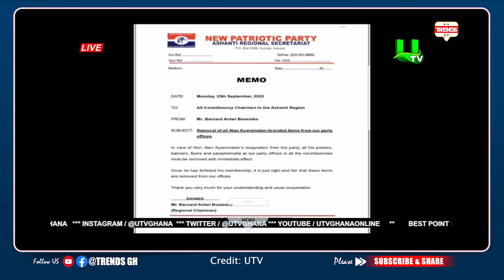Ungrαteful, Who're U? Alan Cash B0re, Replies Chairman Wontumi for Attαcking Him